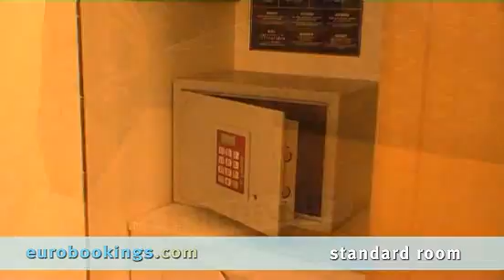Venice, Italy: Hotel Santa Marina